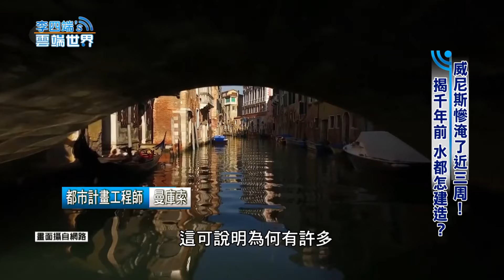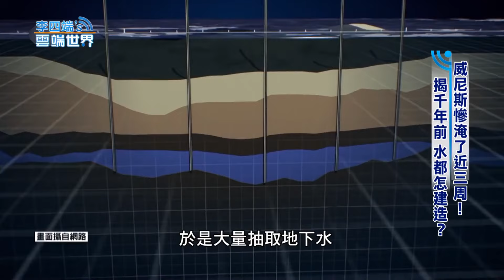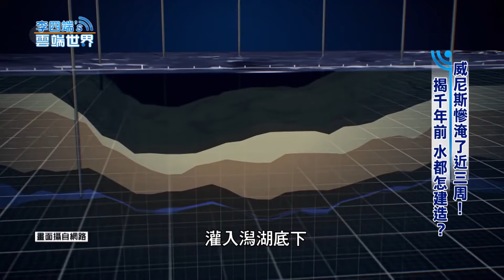【熱門回顧】威尼斯慘淹了近三周！揭千年前 水都怎建造？@newscloudworld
威尼斯慘淹了近三周！揭千年前 水都怎建造？